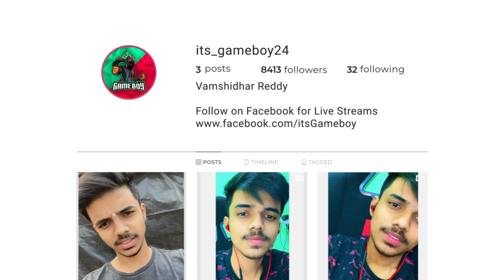M249 Beast Mode ON! | Don't Miss the End! | PUBGM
𝐀𝐁𝐎𝐔𝐓 𝐌𝐄:
Name: Vamshidhar Reddy
Age:20
City: Hyderabad